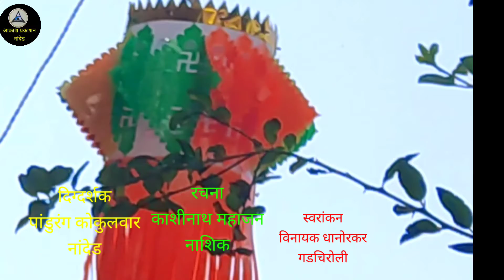आकाशकंदील/ AKASH KANDIL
निर्मिती-आकाश प्रकाशन,नांदेड
स्वरांकन-विनायक धानोरकर, गडचिरोली
रचना-काशीनाथ महाजन,नाशिक